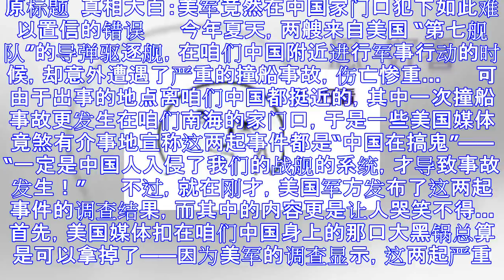美军舰在中国附近撞船原因曝光 真相令人哭笑不得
原标题  真相大白：美军竟然在中国家门口犯下如此难以置信的错误 　　今年夏天，两艘来自美国 “第七舰队”的导弹驱逐舰，在咱们中国附近进行军事行动的时候，却意外遭遇了严重的撞船事故，伤亡惨重… 　　可由...